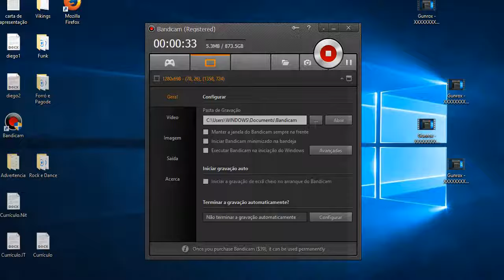Gunrox - XXXXXXXXXXXX [25] x Lucy18 [23] Abort :(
Noob. No arts = Lose